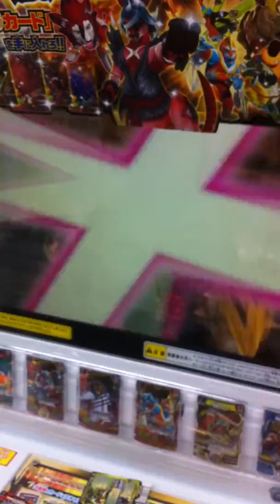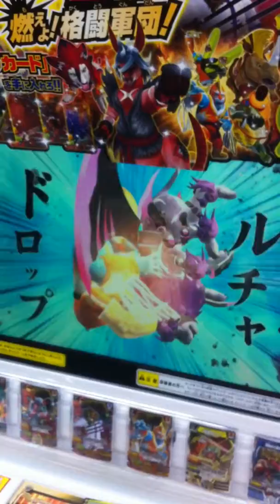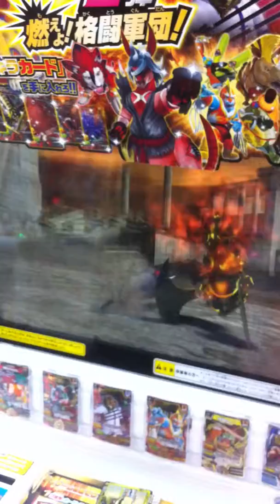Animal Kaiser Japan Version 3 by Gusbuzz